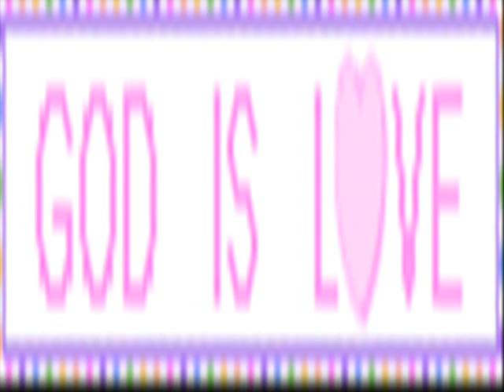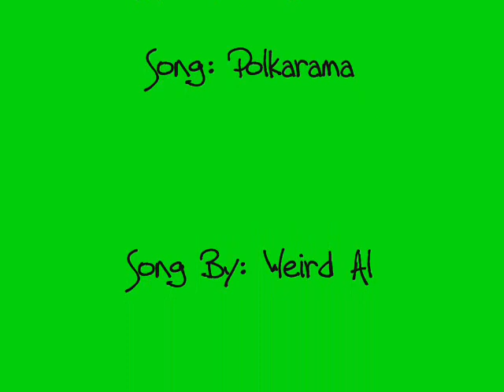RANDOM-NESS 2!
SO RANDOM ya.